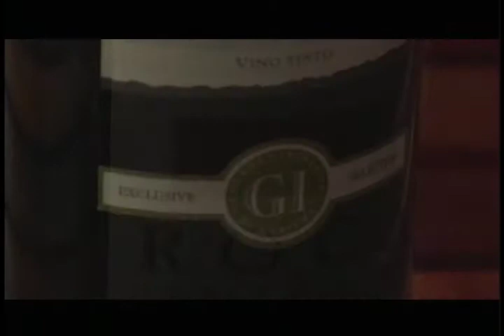Ftiness Vacations at My Destination Wellness: Gourmet Inclusive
See behind the scenes just how amazing the food and the service is at El Dorado.  One of many reasons why My Destination Wellness teamed up with them!